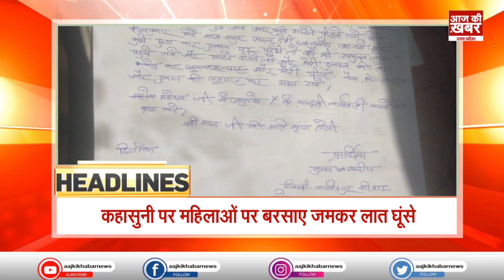UP News Today ! आज 25 फ़रवरी 2023 के मुख्य समाचार बड़ी खबरें | Pm Modi | Cm Yogi